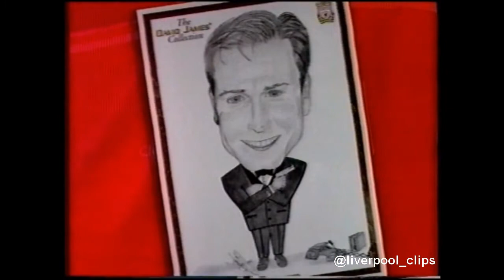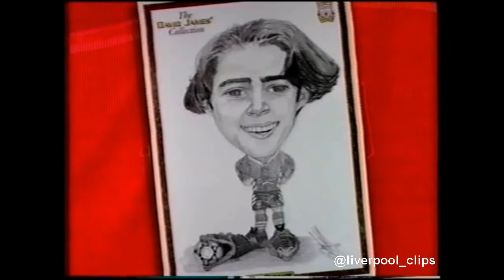David James 'The Artist' Feature/Interview 1996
1996 David James feature/interview